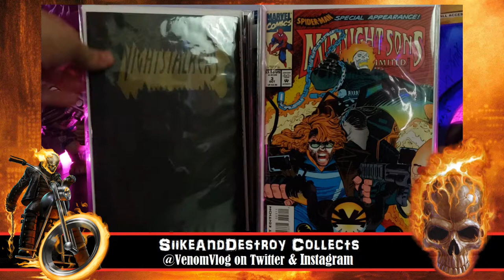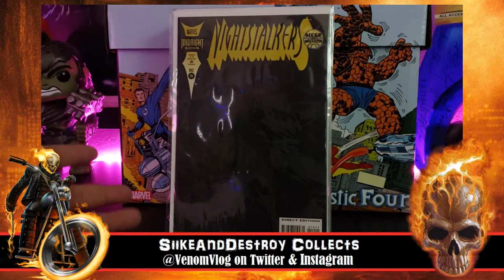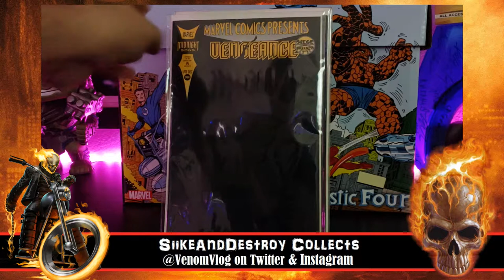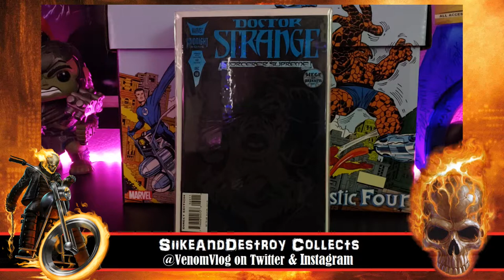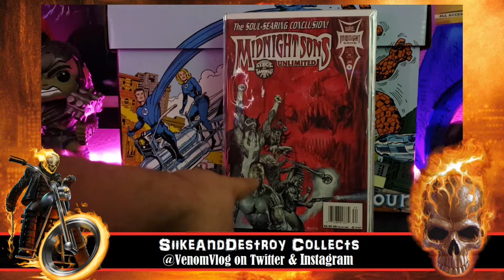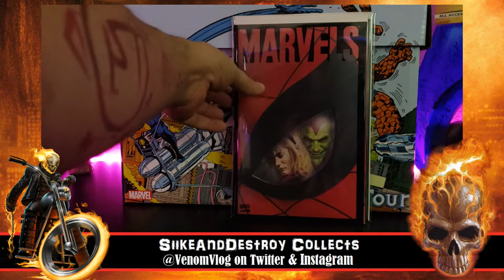Ghost Rider 1993-1994